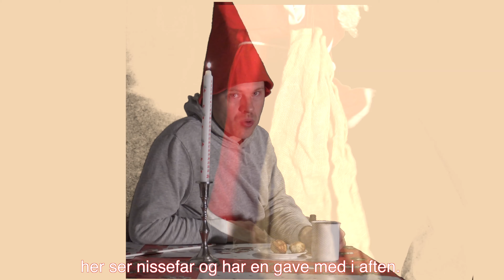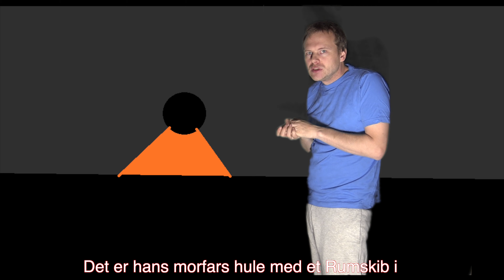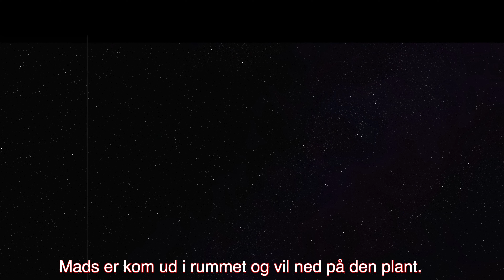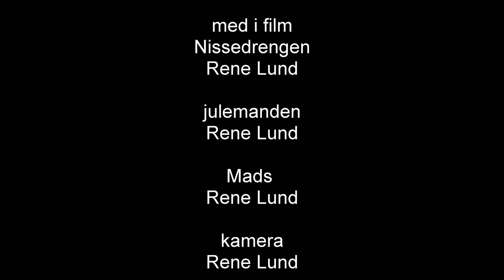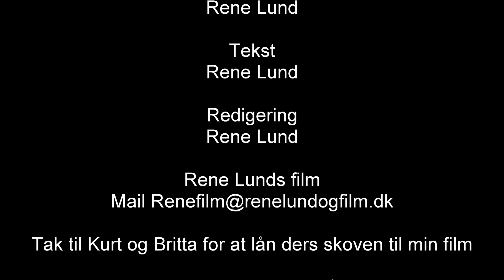1392 Nissefars historie 4k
han har en ny historie til hans nissebørn  de vil gran hør den